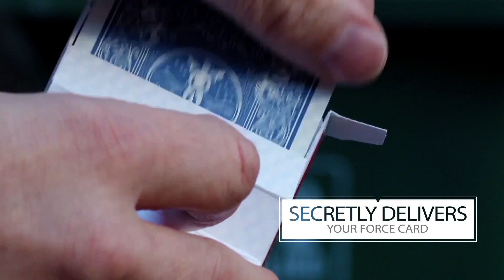Abandoned / アバンドン（抜き取り＆フォース箱）